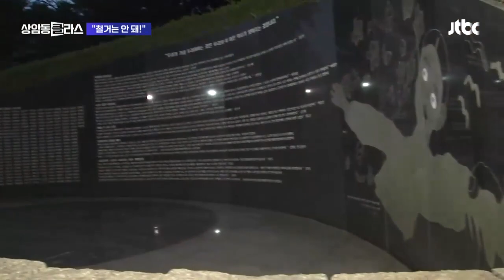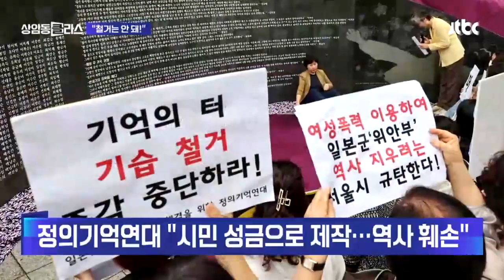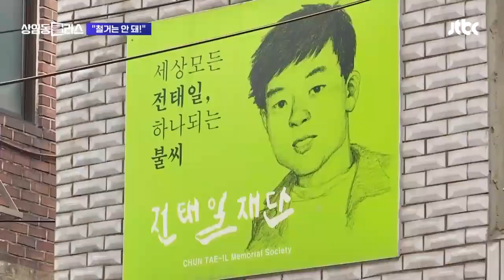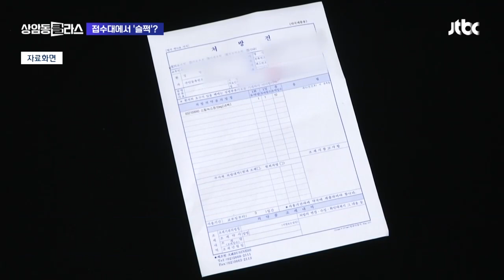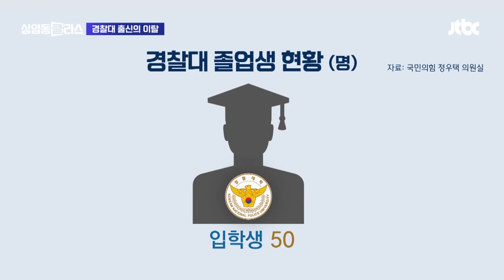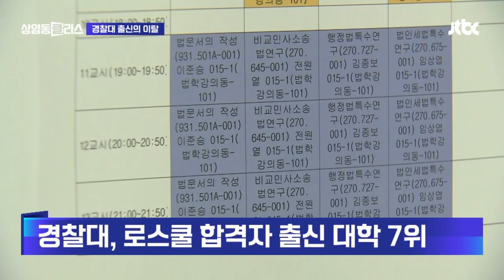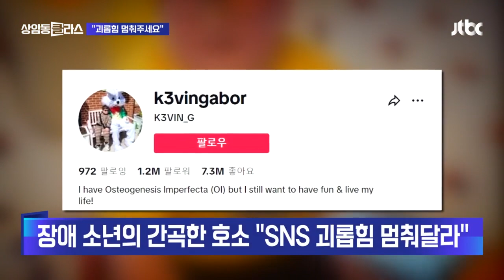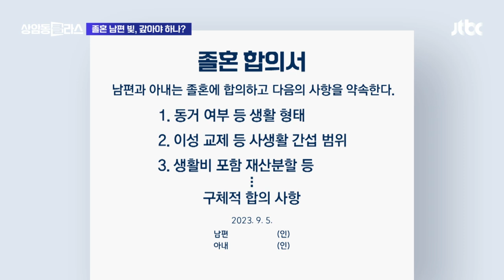[다시보기] 상암동 클라스｜정의연 반발에도…서울시, '성추행' 임옥상 작품 철거 강행 (23.9.5) / JTBC News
0:00 정의연 반발에도…서울시, '성추행' 임옥상 작품 철거 강행
6: 44 내가 마약 처방을?…범인이 노린 '병원 접수대 위 장부'
13:47 카페서 흡연 막았다고…업주 따라가더니 '커피 테러'
16:11 "바닥에 엎드린 아이 어떻게 보나"…주차장 사고, 누구 과실?
19:48 "전세대출 이자·월세 등 주거비용, 월소득 15% 넘지 마라"
36:16 "SNS 괴롭힘 제발 멈춰달라" 장애 소년 눈물의 호소
38:16 졸혼 후 남처럼 지내던 남편의 빚, 제가 갚아야 하나요?

9월 5일 (화) JTBC 상암동 클라스